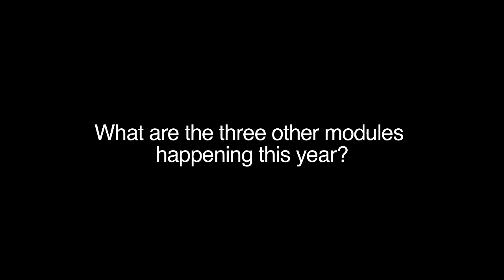Transpersonal Therapist Training at Dunderry Park w/ Martin Duffy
Network Magazine talks to Martin Duffy MIAHIP, MIACP, CMHN, EAP about the upcoming Transpersonal Therapist Training at Dunderry Park.